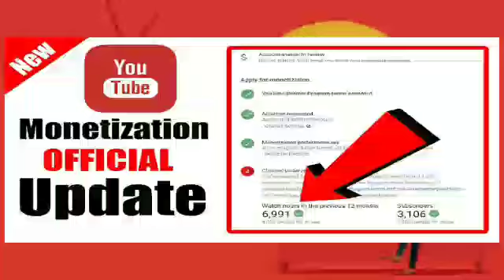नेपाल के लिए बहुत बड़ी खुशखबरी देखिए क्या हुआ नेपाल में ऐसा कि झूम उठे यूट्यूब पर चैनल,,